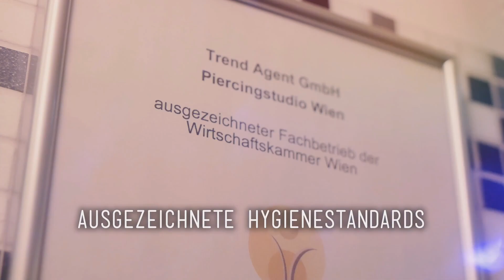Gegen Kopfschmerzen ein 2. Daith Piercing!! - 💉Marc’sPiercingTV